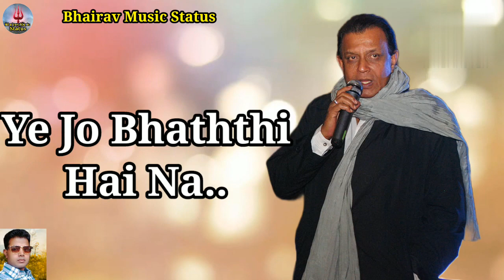MithunChakraborty BestAttitude Diylouge Watsapp New Status MithunChakraborty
MithunChakraborty Best dayloug MithunChakraborty Best Attitude Dayloug MithunChakraborty action scenes moovie
Mithun Chakraborty Action Scenes Moovie Dialouge Mithun Chakraborty Love story moovie songs Mithun Chakraborty Super Hit gana Mithun Chakraborty mp3 songs new hindi songs
new status new moovie vlogs
spoof moovie
new update MithunChakraborty popular filmi Dialouge
hindi new moovie Gadar 2
Sunny Deol Best Attitude Daylouge Amitabh Bachchan emotions Dialouge
Hindi songs bhakti songs Shree Hanuman
 chalisa